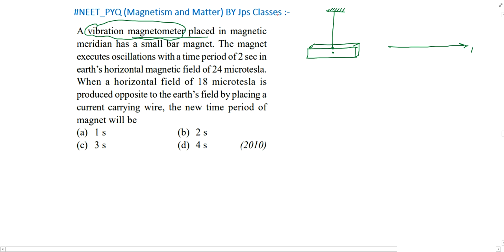A vibration magnetometer placed in magnetic meridian has a small bar magnet. The magnet executes